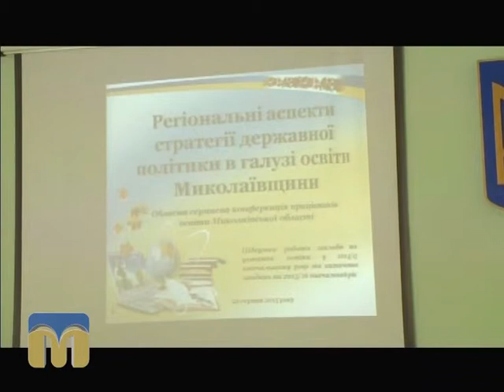Це вас хвилює 01.09.2015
Гостя - директор департаменту освіти, науки та молоді Миколаївської облдержадміністрації Алла Веліховська.